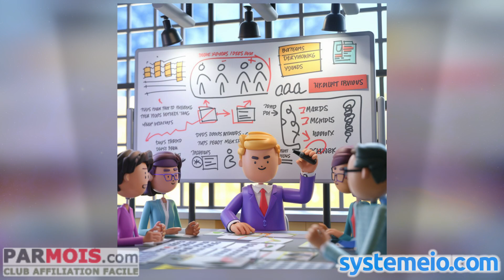Capture d’Écran ou Ça n’Existe Pas 3